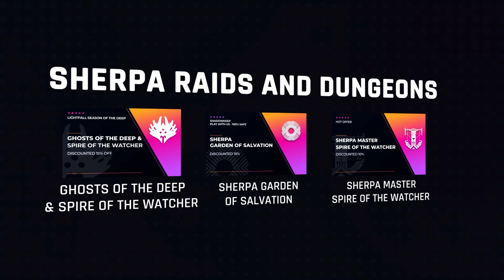DÓNDE ESTÁ XUR? - LO QUE DEBES COMPRAR SI TE GUSTA GANAR! 💪🏻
XUR TRAE ARMADURAS RICAS Y DELICIOSAS!!!